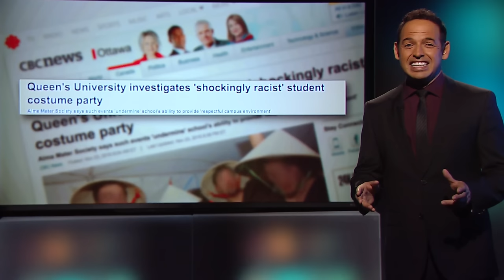Is political correctness getting out of hand? | 22 Minutes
Is the term ‘racist’ being thrown around too much these days? Shaun Majumder undertakes the debate with… himself?